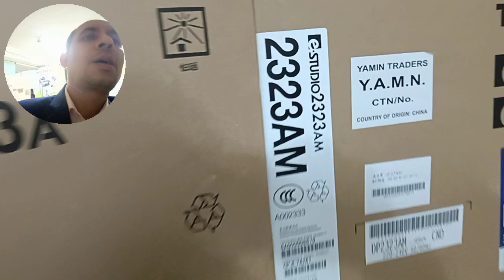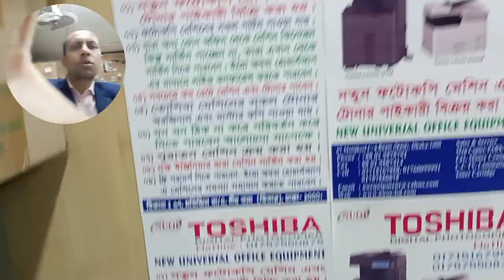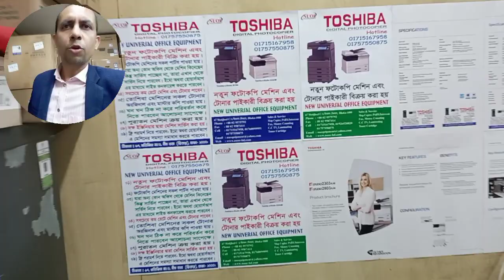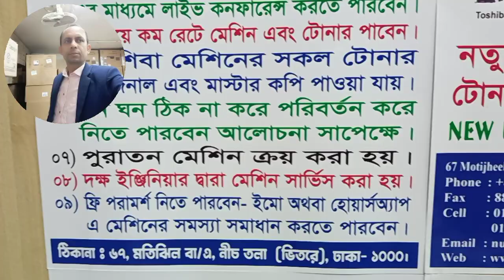Photocopiers Suppliers importer wholesaler new universal office equipment 2523AD 01757550875